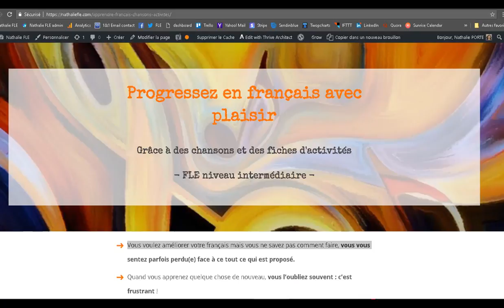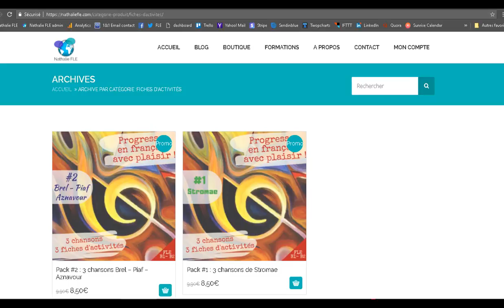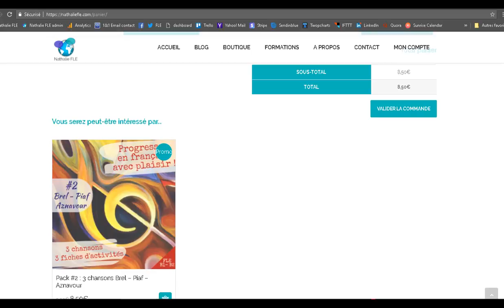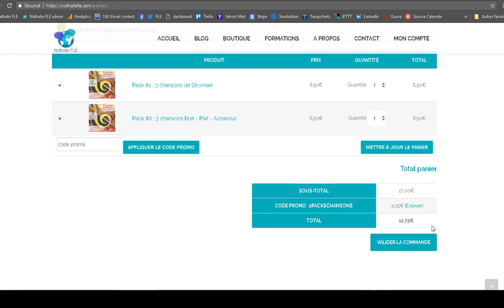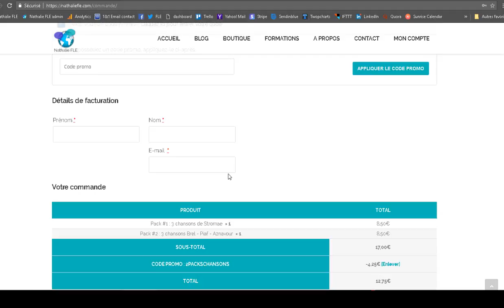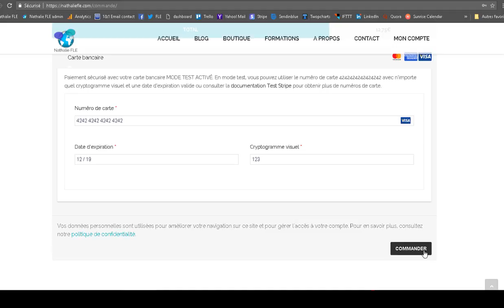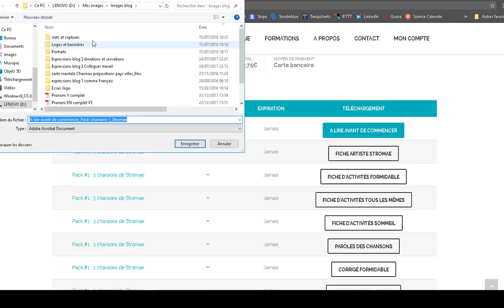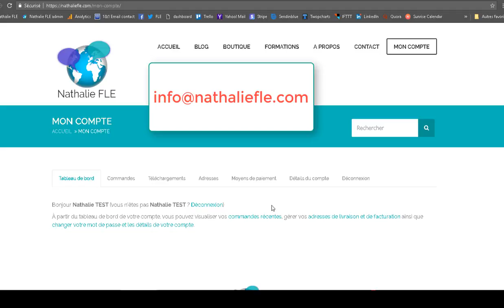Tutoriel boutique Nathalie FLE (achats et téléchargements)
Comment acheter des produits de formations pour se perfectionner en français sur la boutique Nathalie FLE